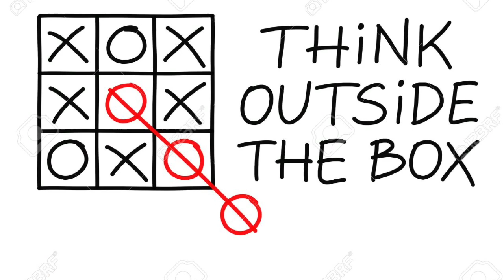DAVID LUIZ BACK AT THE BRIDGE | TARIQ LAMPTEY DESERVES A CHANCE (CHELSEA VS ARSENAL PREVIEW)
Chelsea vs Arsenal Preview
Frank Lampard full press conference